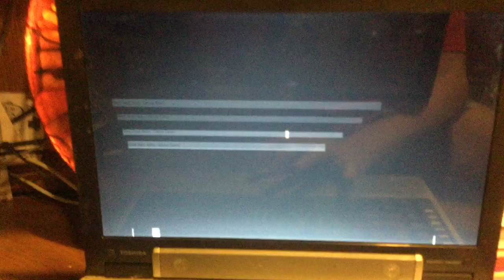jax car wash